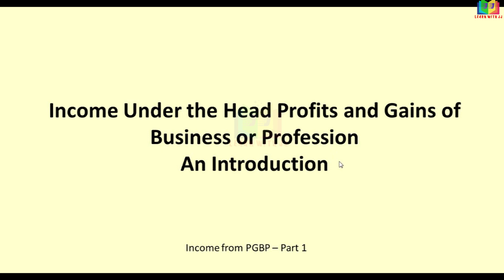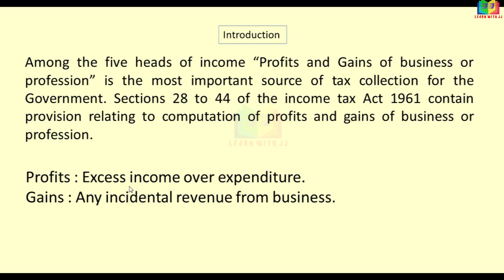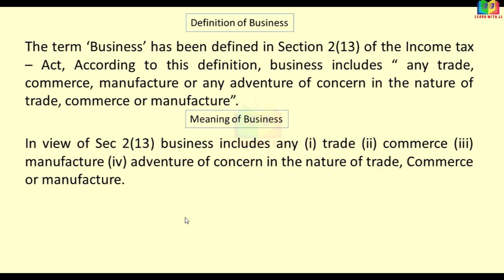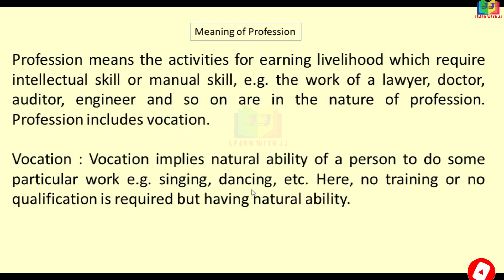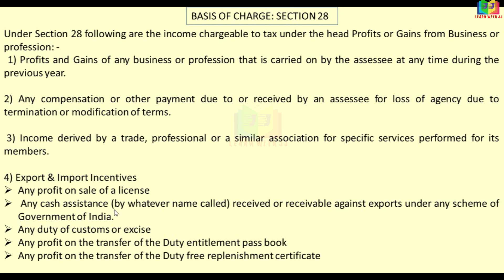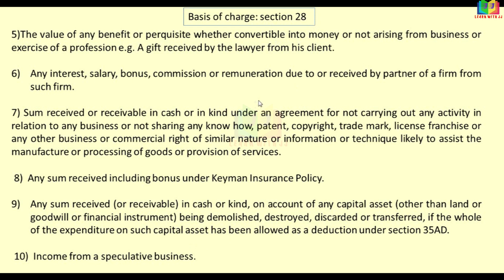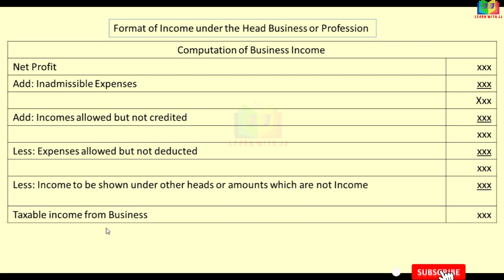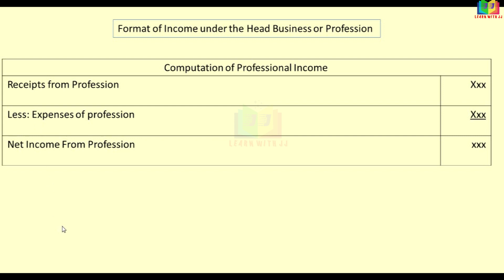Income from profits and gains of business or profession|| Part 1 in Tamil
Income from profits and gains of business or profession